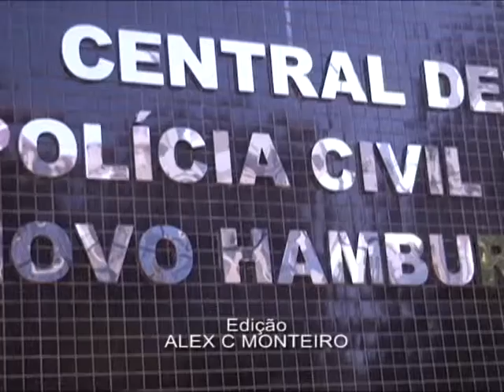01 Abr Fim de Semana na Delegacia